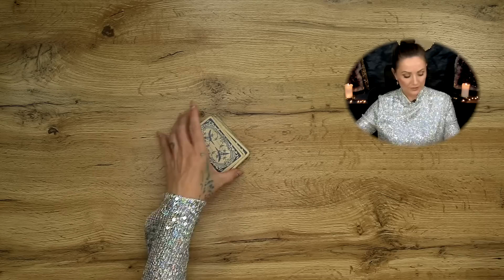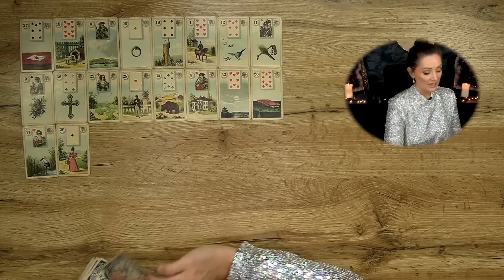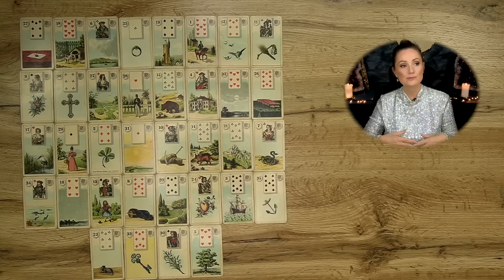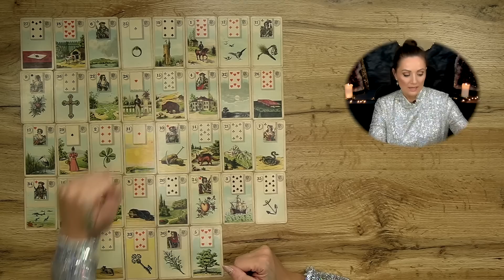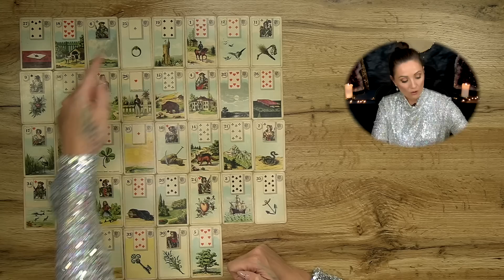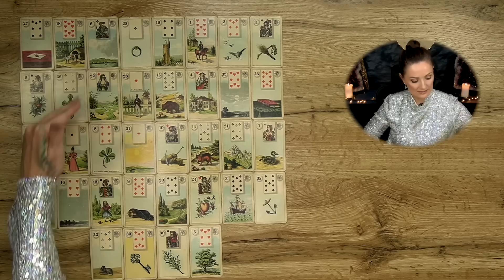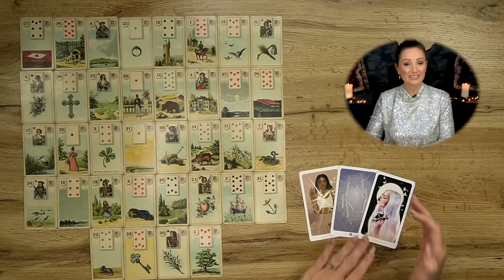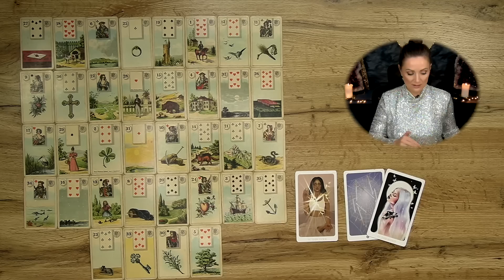Lebensaufgabe / Karma löst sich! Mittwochs Update Lenormand Kartenlegung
Newsletter Anmeldung für Tarotskop und Updates für meine Tarot Ausbildung über meine Webseite